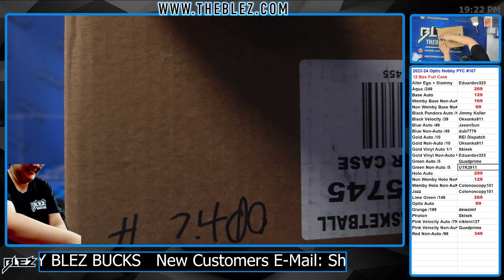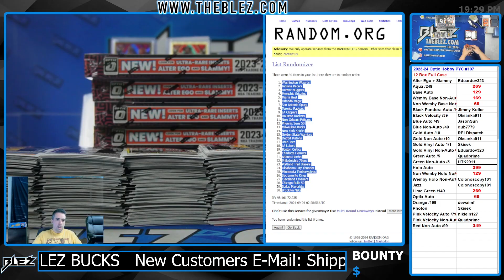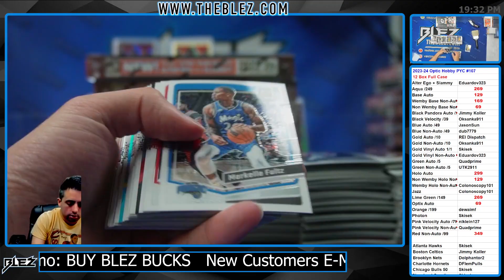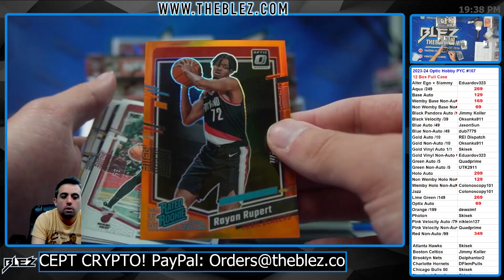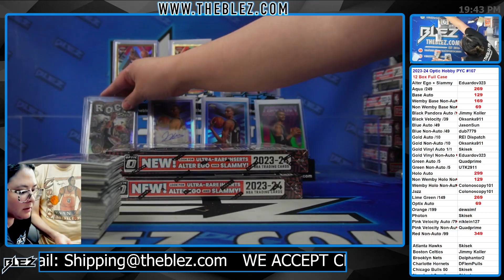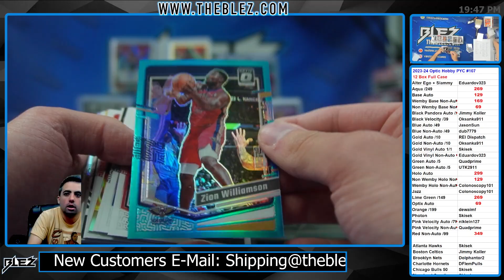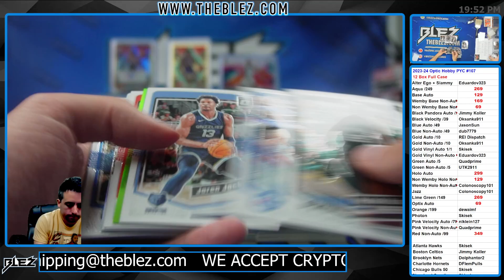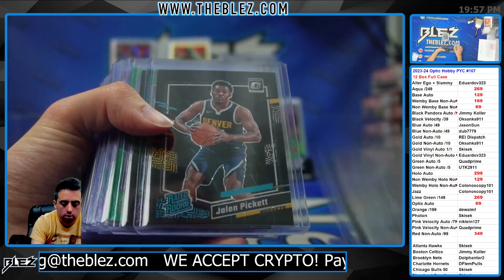2023-24 Panini Optic Hobby NBA 12 Box Full Case Break #107 Pick Your Color